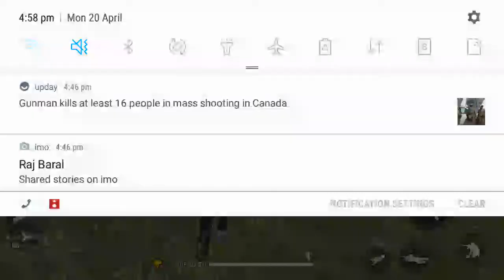2 May 2020